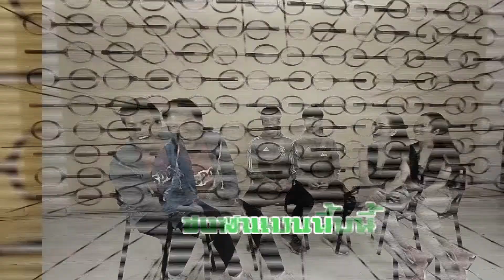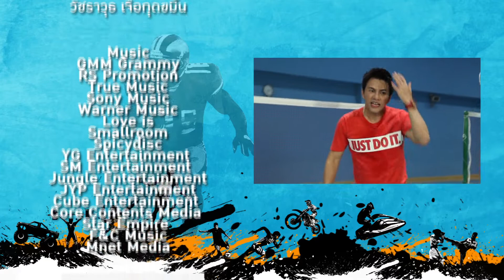รายการ SPORT ZABB x2 21 มิถุนายน 2561 นิ้กกี้ ณฉัตร